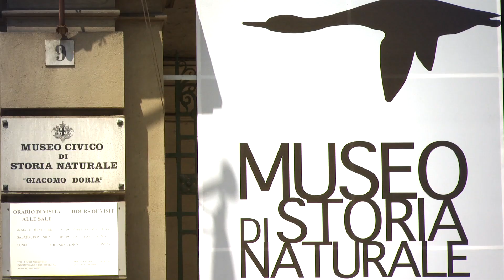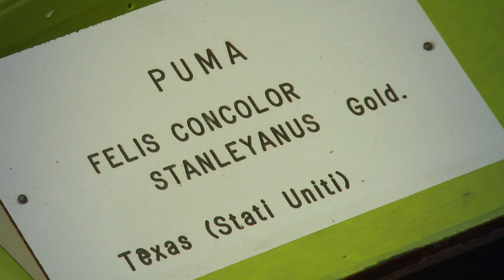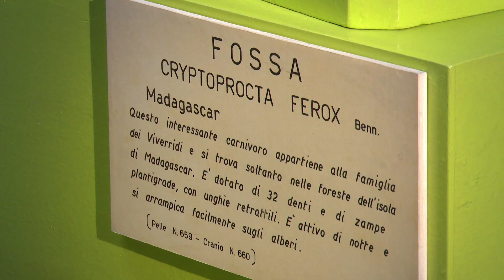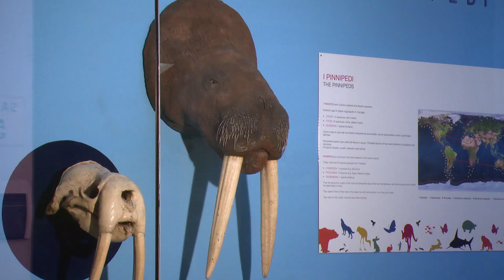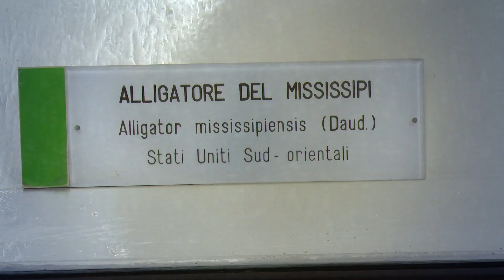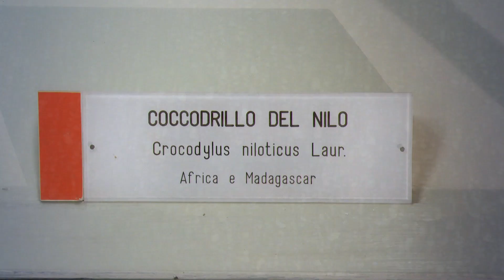I carnivori predatori del Museo di Storia Naturale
I predatori del Museo di Storia Naturale
Il direttore Giuliano Doria descrive i carnivori predatori conservati nelle sale del museo
Genova, maggio 2020

servizio di Silvia Stefani
riprese e montaggio di Alessio Bixio
2020©Centro Video Comune di Genova